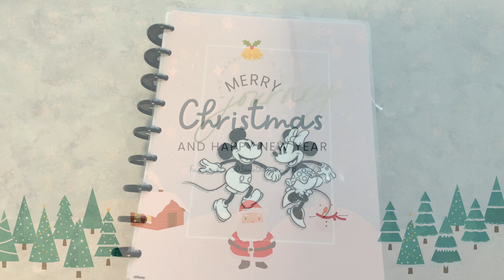planwithmemonday23 Open Planning Collab November 27 2023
Hi everyone!  This is a weekly open collaboration that I host on Mondays.  You can plan your meals, errands, or anything you want.  Just upload your video on Monday using the hashtag!  Come and see what I will be doing this week.  Also, for my stickers I use sticker Christmas tags from Dollar Tree!

Thank you for stopping by!  Have a wonderful day!